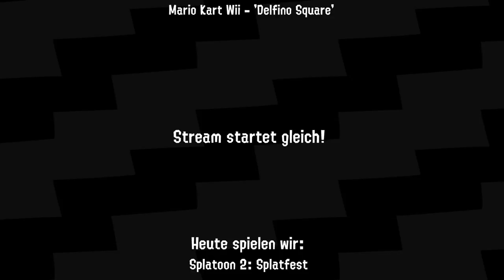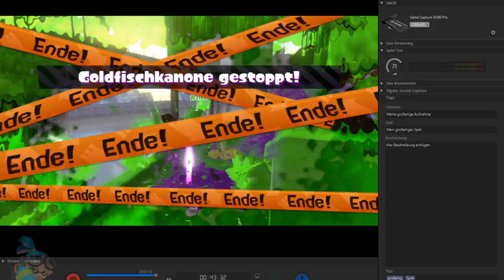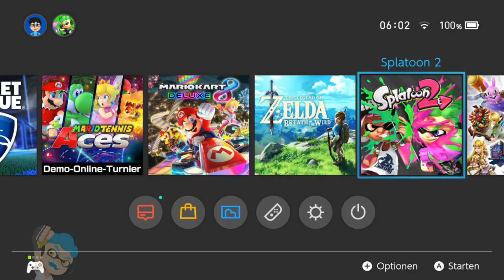Splatoon 2 SPLATFEST!!! Pulpur vs. Pur!